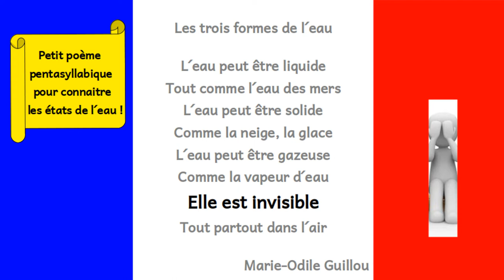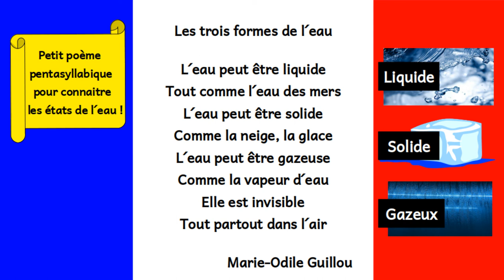Les trois formes de l´eau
Un poème pentasyllabique pour connaitre les trois états de l´eau : liquide, solide et gazeux.
Ideal pour un travail d'écoute de français authentique ou de lecture syllabique.
Un petit poème pour apprendre un peu de science !

L´eau peut être liquide
Tout comme l´eau des mers
L´eau peut être solide
Comme la neige, la glace
L´eau peut être gazeuse
Comme la vapeur d´eau
Elle est invisible
Tout partout dans l´air

Marie-Odile Guillou